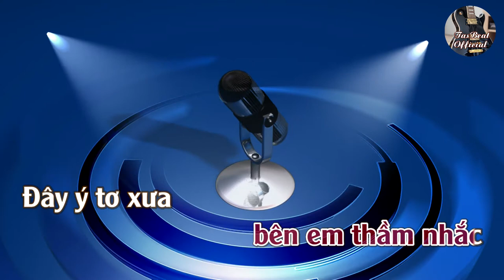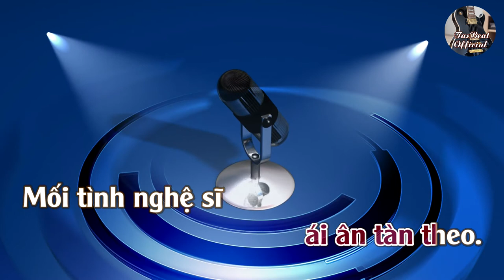Tình Nghệ Sĩ | Karaoke | Tone | Nữ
Tình Nghệ Sĩ
Tác giả: Đoàn Chuẩn & Từ Linh